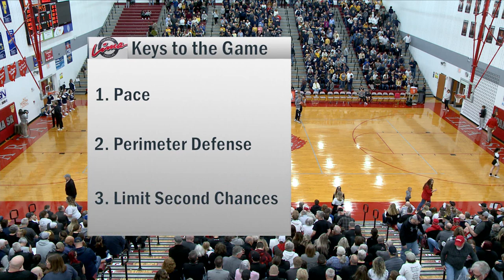Spencerville vs Ottawa-Glandorf Boys Basketball District Final 3-4-2023